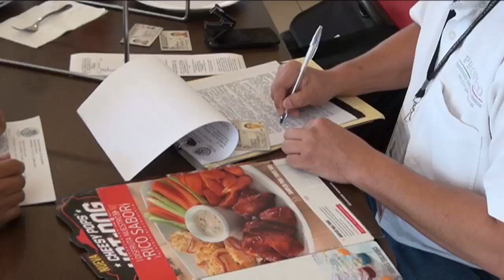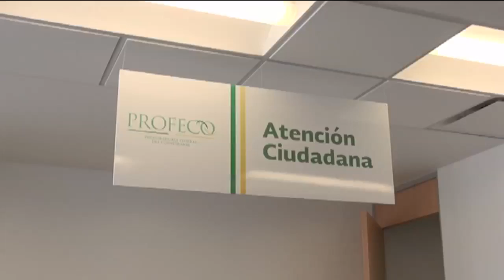Refuerza Profeco operativo de monitoreo y vigilancia por festejos del Día del Niño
Jugueterías, tiendas departamentales, dulcerías, zapaterías, tiendas electrónicas con venta de juguetes infantiles,  salas de cine y negocios relacionados  con la temporada.
El monitoreo se  realiza antes y durante las celebraciones con  el fin de  evitar  irregularidades.